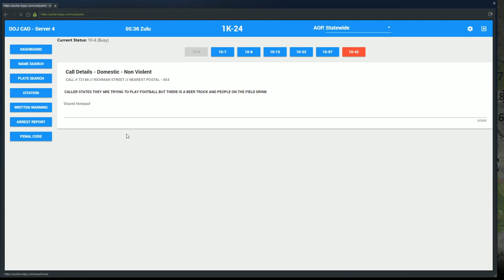Dept of Justice Cops #752 - Party On The Field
Handling a bunch of college students partying on the track field!